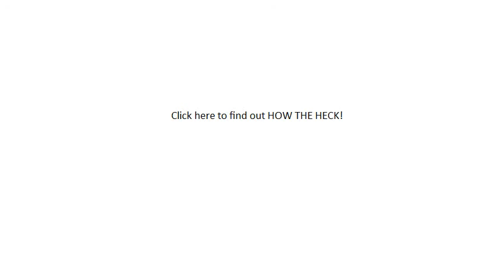MineCraft 1.7 - Part 1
I didn't wanna have to divide it into parts... but the whole thing is an hour and a half. I wonder how much of this I can upload before Halloween ends! (Hint: Only this episode will be uploaded in time)